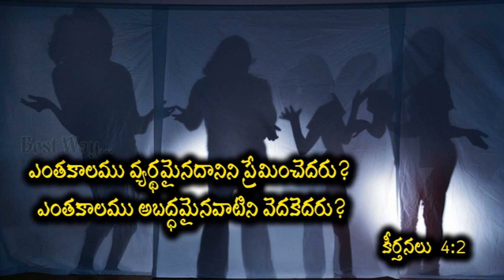ఎంత కాలము :- Sis.Swetha Kishan